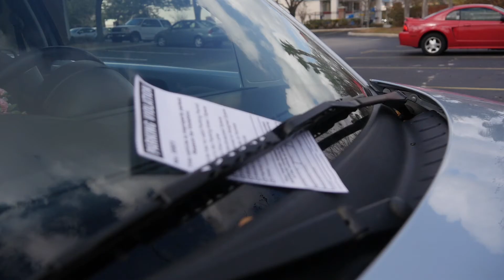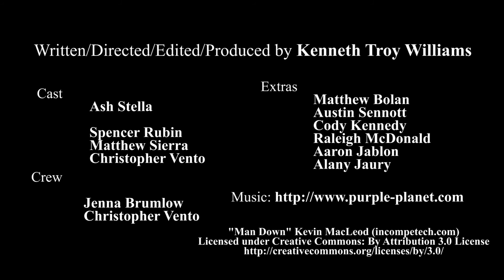Don't Beat Yourself Up Over It.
When you suffer from anxiety or depression, the feeling of dread that it causes can often overwhelm you. You are told, time and time again, that things will be okay, not to worry about it, and of course, "Don't Beat Yourself Up Over It".

Created by Troy Williams at University of Central Florida in 2018 as part of Campus MovieFest, the world’s largest student film festival.

Cast & Crew:
Aaron Jablon – Actor
Austin Sennet – Actor
Christopher Vento – Actor, Camera Assistant
Matthew Sierra – Actor
Cody Kennedy – Actor
Alany Jaury – Actor
Spencer Rubin – Actor
Troy Williams – Captain, Director, Writer, Director of Photography, Editor
Matthew Bolan – Actor
Ash Stella – Actor
Jenna Brumlow – Hair & Makeup Artist
Raleigh McDonald – Actor